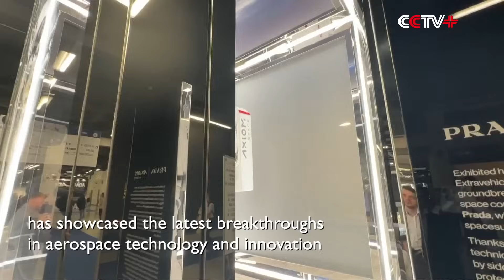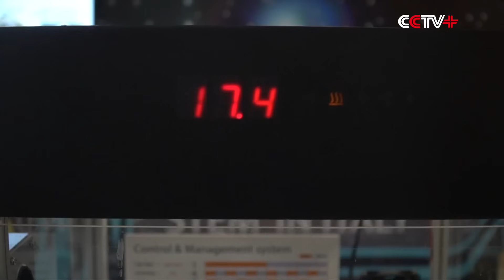IAC Exhibition in Milan Displays Most Eye-Catching Innovations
The just-concluded 2024 International Astronautical Congress, or IAC exhibition, in Italy's Milan has showcased the latest breakthroughs in aerospace technology and innovation from spacesuits and rovers to cutting-edge satellites and space stations for ordinary people.